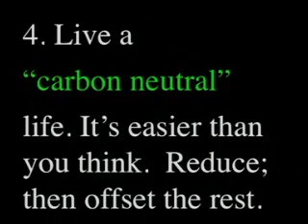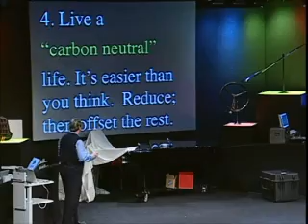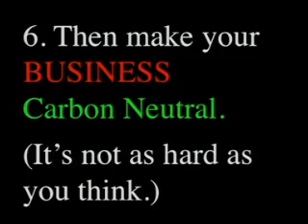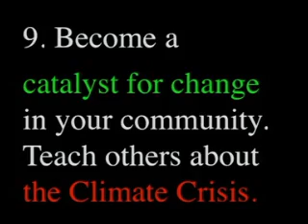Al Gore at TED - 氣候變遷(中文字幕)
subtitling practice #2 - group translation